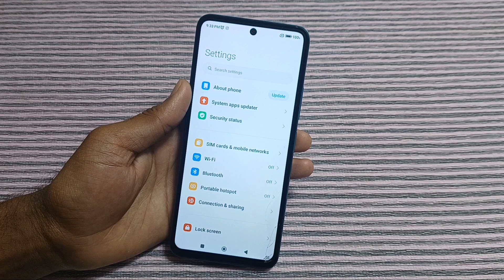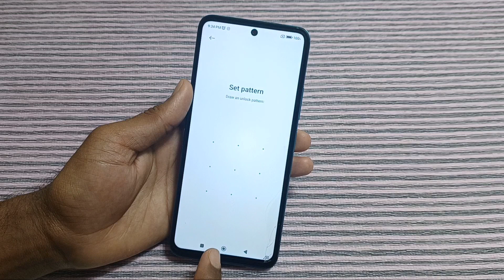Poco X6 neo 5g me Pattern pin & password lock kaise lagaye/How to set screen lock in poco x6 neo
vivo v30 pro best features
android phone new tricks
android hacks and tricks
how to use gesture in android
vivo v27 pro best features
vivo v17 pro hidden features
new settings for android phone
new features app for android
vivo v30 pro india
vivo v25 pro tips and tricks
hidden settings in android

iqoo neo 9 pro 5g network settings
oppo f25 pro 5g lock screen
iqoo neo 9 pro app lock
oppo f25 pro 5g battery
oppo f25 pro 5g app lock seting
oppo f25 pro 5g fingerprint
iqoo neo 9 pro animation
how to set app lock in vivo y28
oppo f25 pro
vivo y28 5g mobile review
oppo f25 pro 5g hidden features
iqoo z7s 5g network settings
iqoo z7 pro new update features
iqoo z7 android 14 update features
android 14 iqoo z7 pro
iqoo lan delay problem
iqoo z7s 5g hidden features
iqoo z7 pro power off
access 6g wireless usage
samsung frp remove 2024
igoo z7 pro vs moto edge 40 nec
what happened to iqoo lan
samsung a05 frp bypassoto g54 5g gaming battery drain test
moto g54 5g vs iqoo z6 lite 5g
motorola g54 5g battery drain test
motorola g54 5g battery charging test
moto g34 5g vs moto g54 5g battery test
battery drain problem in moto g54 5g
poco x5 vs moto g54 battery drain test